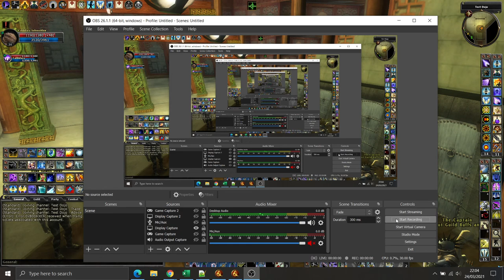[U49 Lamannia Preview] Seizing the Dawn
Another cool quest from the new pack